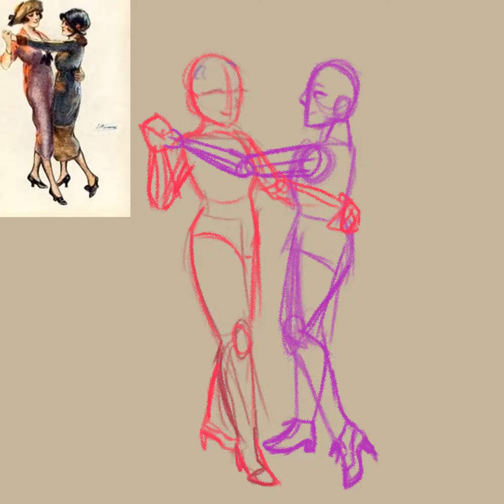Art Fight: A Dance timelapse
A timelapse for an art fight attack